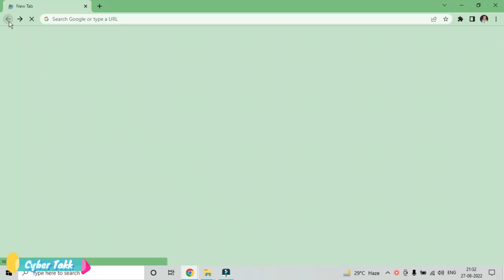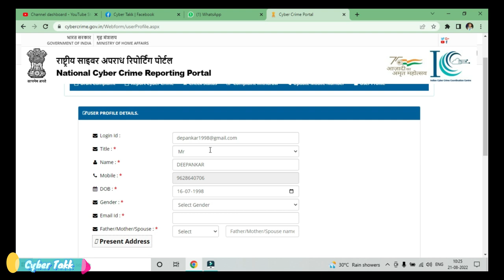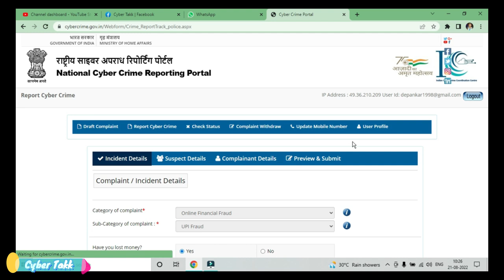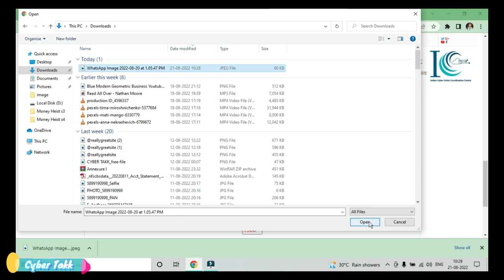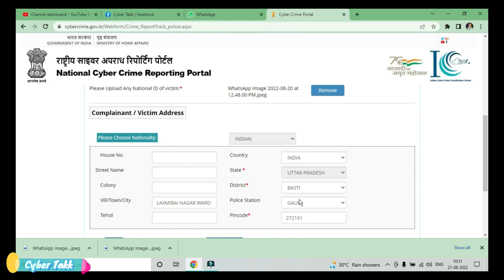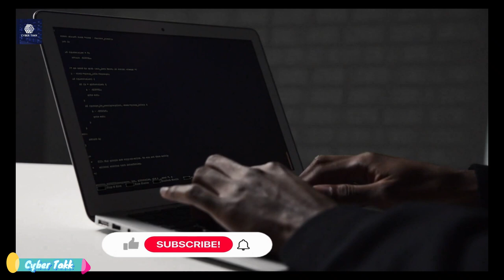How To Fill Link After Call 1930।PART-2।घर बैठे साइबर क्राइम रिपोर्ट 1930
How to Report Cyber Crime Online in India - cybercrime report kaise kare | online report kaise kare
is video me aap janege ki cyber crime ki helpline no 1930 par call karke report kaise ki jati hai. agar aapke sath koi bhi cyber crime hota hai to aap uski online report kra sakte hai. jaise agar kisi ne aapko online blackmail kiya ya aapke photo ko use karke account bnaya ya aapko dhamki de rha hai to aap ye sabhi complaint online hi kar sakte hai .
cyber crime hepline no 1930
 This portal is an initiative of Government of India to facilitate victims/complainants to report cyber crime complaints online. This portal caters to complaints pertaining to cyber crimes only with special focus on cyber crimes against women and children.